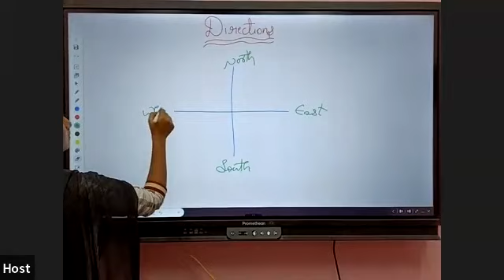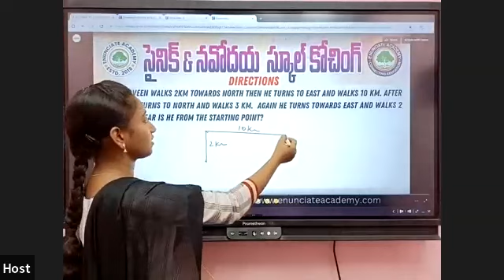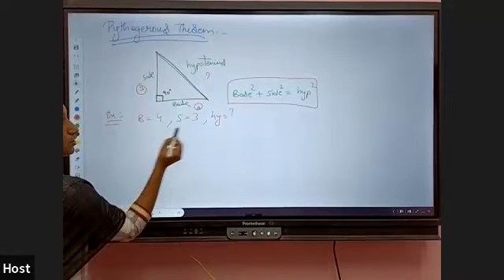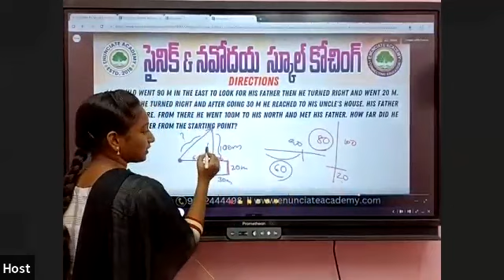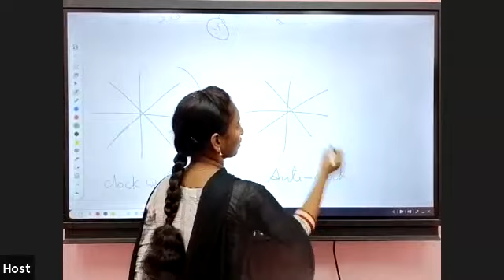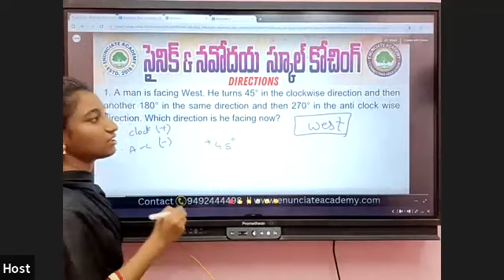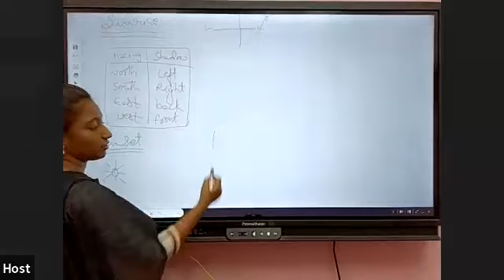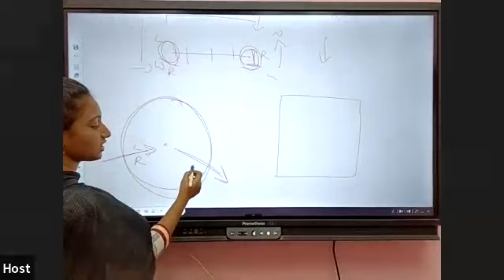Mastering Directions & Sitting Arrangements Sainik School Intelligence Coaching by Enunciate Academy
Connecting Education
Title: "Mastering Directions and Sitting Arrangements | Sainik School Intelligence Coaching by Enunciate Academy"

Description:
Enhance your intelligence for the Sainik School Entrance Exam with Enunciate Academy's specialized coaching on mastering directions and sitting arrangements. In this comprehensive video, we unravel the techniques to effectively solve problems related to directions and seating. Learn how to interpret and navigate directions accurately, as well as arrange individuals in various seating scenarios. Our expert instructors provide practical examples and step-by-step explanations to sharpen your problem-solving skills in these areas. Prepare confidently and excel in the intelligence section with Enunciate Academy's top-tier coaching.